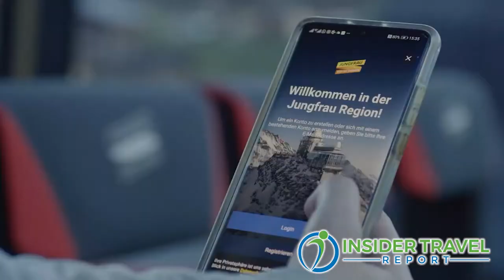Insider Video: How the Famed Jungfrau Railway Has Added a Cutting-Edge Cable Car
Paolo Lugardi, manager trade relations-North America for Switzerland Tourism, and Matthias Butler, chief marketing officer for Jungfrau Railways, talk with James Shillinglaw about how the famed railway through the rock of the Jungfrau mountain in Switzerland has a whole new set of luxury options for visitors, including a new high-tech cable car to get visitors to the top of the mountain.